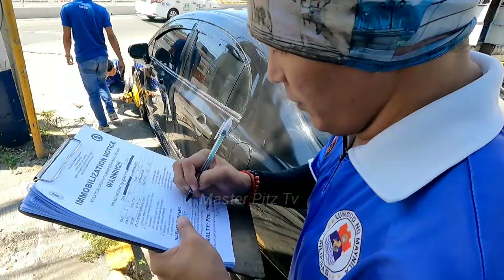PAALIS NKO!!! MY SWIMMING POOL PA SA KALSADA, TRAPIK NA!!! NASA BANYO AKO!!! WALA PA KONG 10 MINUTES